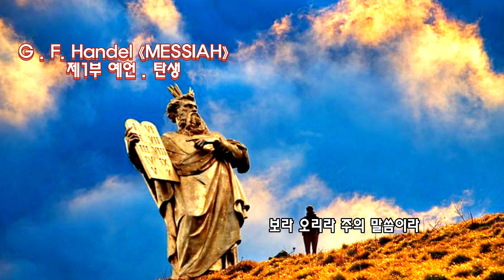■장성현가곡교실 [1689] 헨델 메시아 제1부 예언.탄생 / No.5~No.6 만군의 여호와가 말하노라, 주 임하는 날 뉘 능히 당하리